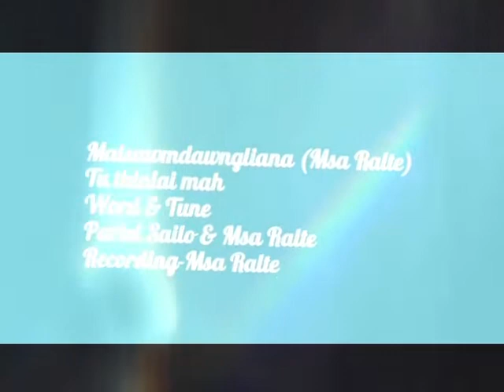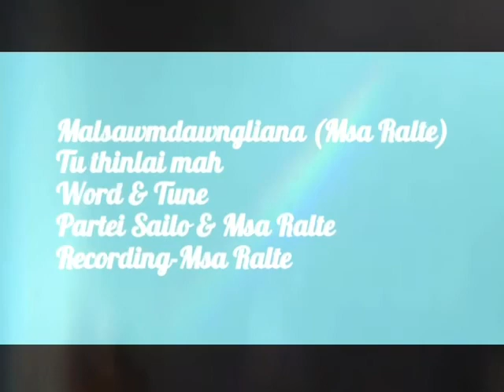Malsawmdawngliana-Tu thinlai mah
Ka hla te min hlutsak thin avangin ka lawm em em e,